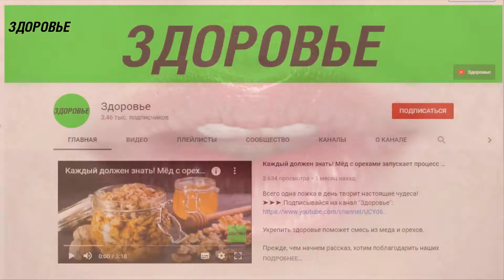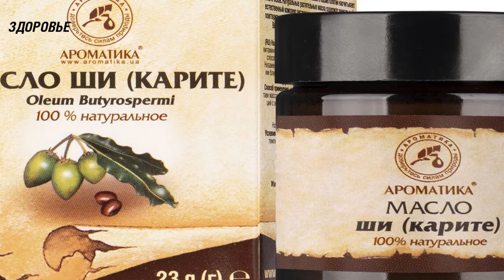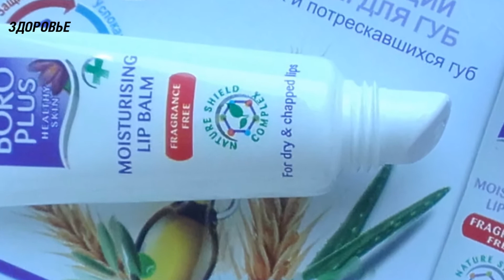Правила ухода за губами | Больше нет сухости губ благодаря...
Изменчивая мода постоянно требует от нас менять цвет и форму губ. И мы с удовольствием следуем ее капризам. Ведь каждый раз, покупая модную помаду, мы примеряем на себя новый образ и становимся чуть-чуть другим человеком. Но, как бы не увлекла эта игра, не стоит забывать, что вне зависимости от модных тенденций, неизменной является мода на естественную красоту губ, которая возможна, только если их кожа остается гладкой, мягкой и нежной.

Итак, чтобы как можно дольше сохранить молодость и здоровье кожи губ, необходимо постоянно о ней заботиться, поскольку здесь нет сальных желЁз, губы беззащитны пред капризами погоды, ультрафиолетовым излучением и плохой экологией.
Первым шагом на пути к красоте губ является пилинг. Регулярное удаление омертвевших клеток при помощи щадящих средств вернет губам гладкость и их естественный цвет, а также поможет наносить декоративную помаду более ровным и тонким слоем. Специальные скрабы для губ можно купить в магазине. Они не требуют смывания, поскольку их жирная основа не только отшелушивает кожу, но и насыщает ее питательными веществами. Поэтому достаточно просто промокнуть губы бумажной салфеткой.

Хороший эффект дает пилинг губ при помощи косметического вазелина или гигиенической помады. Нанесите их на кожу губ толстым слоем, дайте немного впитаться, а затем энергично помассируйте подушечками пальцев, совершая круговые движения.
Или воспользуйтесь рецептом народной медицины и нанесите на губы засахарившийся мед на 5-10 минут. Массировать губы не нужно. По истечении времени мед можно съесть или смыть теплой водой.

Результат от этих процедур будет виден уже через 2-3 дня.
Не менее важный шаг в уходе за губами – их увлажнение. В составе как гигиенических помад и бальзамов, так и декоративной косметики для губ присутствуют экстракт ромашки, масло авокадо или кокосовое масло, которые обладают увлажняющими свойствами.
Но вот стойкие и матовые помады оказывают подсушивающее действие из-за содержания в них специальных компонентов для более длительного сохранения цвета. В зимнее время это становится причиной сухости губ и даже может вызвать появление трещин. Во избежание этих проблем, откажитесь от использования такой помады в холодное время года.

А, чтобы сделать обычную помаду более стойкой, воспользуйтесь секретами профессиональных визажистов: сначала нанесите на губы тонким слоем увлажняющий тональный крем, подождите 3-5 минут, промокните губы бумажной салфеткой и только после этого наносите декоративную помаду. Этот прием поможет дольше сохранить ваш макияж в первозданном виде.

Выбирая в магазине увлажняющие кремы и бальзамы для губ, следите, чтобы в их составе было масло ши, которое удерживает влагу и экстракт алоэ, обладающий прекрасными увлажняющими свойствами. А для домашнего ухода рекомендуем вам регулярно делать маску из одной чайной ложки жирного творога и одной чайной ложки сливок. Наложите ее на губы, выходя за их природный контур на 1-2 мм, а через 10 минут удалите маску ватным диском, смоченным в теплой воде.

Третье обязательное правило ухода за губами – это их питание. При его недостатке, на коже губ могут появиться трещинки, морщинки. В состав промышленных косметических средств для губ входят масло какао, масло жожоба, миндальное масло, а также витамины А, Е и F. Такой состав обеспечивает кожу губ питательными веществами и помогает заживлять трещины.

Для улучшения эффекта от их использования, перед нанесением помассируйте в течение 3-5 минут сами губы и область вокруг них легкими постукивающими движениями при помощи ватного тампона, смоченного в теплом настое зеленого или черного чая.

В домашних условиях можно приготовить питательный бальзам из 5 миллилитров масла ростков пшеницы, 20-ти миллилитров масла жожоба и 5-ти граммов  пчелиного воска. Все компоненты поместите на водяную баню и постоянно помешивая, дождитесь полного растворения воска. Готовый бальзам храните в холодильнике в плотно закрытой стеклянной посуде в течение 3-х месяцев. Каждый вечер наносите его на губы, чтобы предотвратить появление новых трещин и вылечить уже имеющиеся. При необходимости можно наносить этот бальзам несколько раз в день.

Визажисты советуют не использовать темную или яркую помаду, если у вас на губах есть ранки и трещинки – это сделает их еще более заметными. Скрыть проблему поможет блеск для губ бежевых или розовых оттенков.

➤➤➤ВНИМАНИЕ!